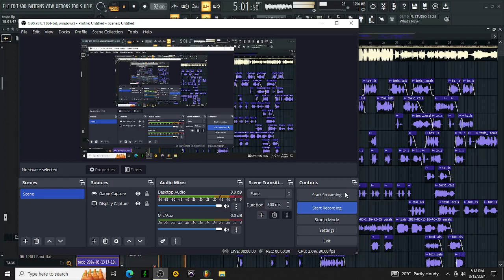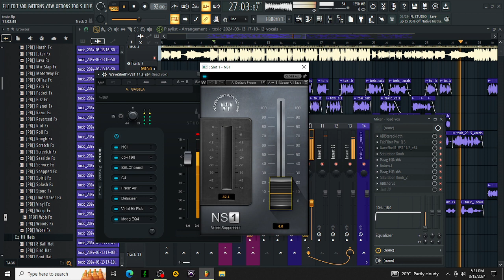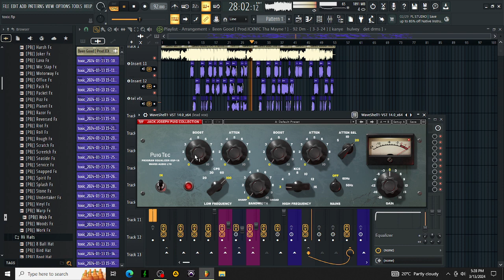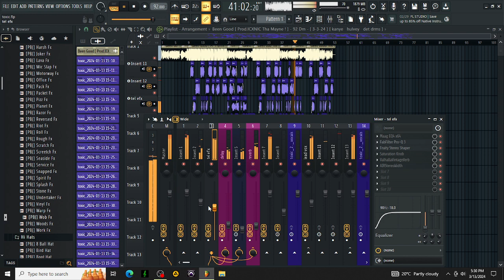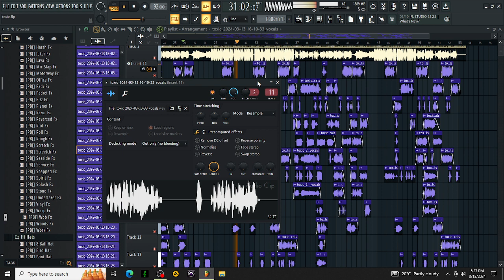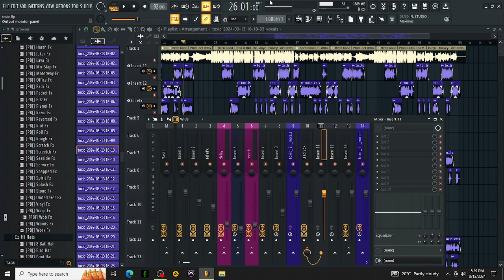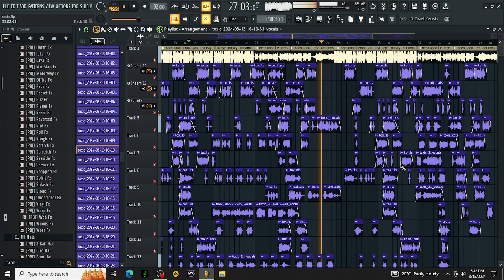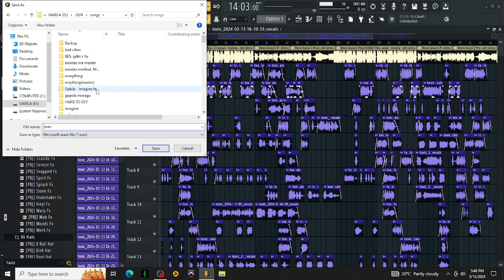Travis Scott,Don Toliver Vocal Mixing + Effects | How To Mix Vocals on FL | Waves,Fabfilter,Slate,FL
beat by @icxnicthamayne
Mixing/Mastering: ‎@gabilaofficial

Today We learn how to get a Chris Brown, Blxst,Bryson Tiller, Post Malone, 6lack, PARTYNEXTDOOR, The Kid Laroi Juice WRLD / Lil Durk / Vory Vocal Mix. We're working in FL Studio 21 and we're showing the screen & exposing every plugin added